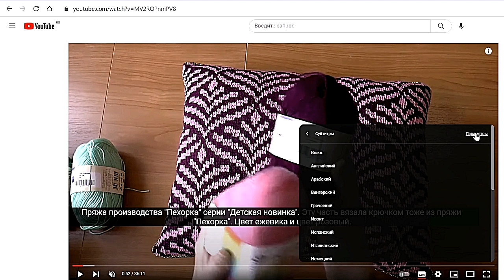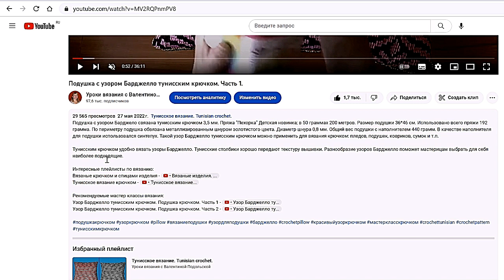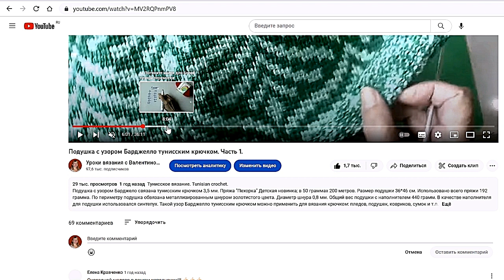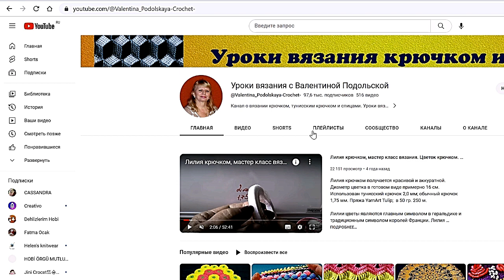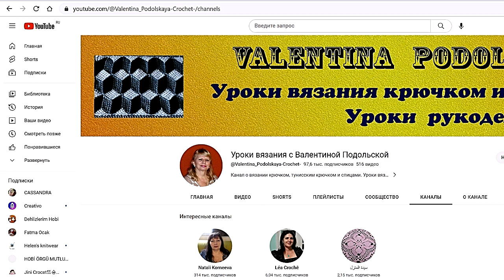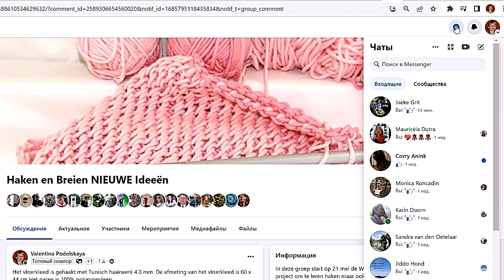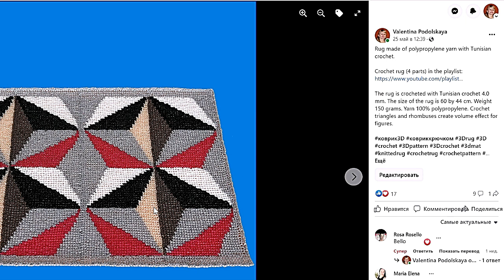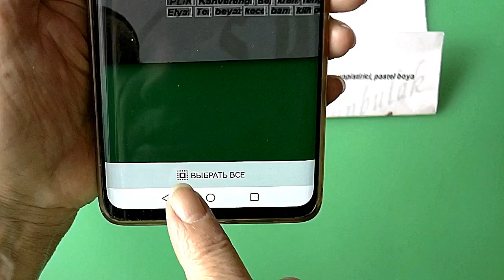Ответы на вопросы по Ютуб и Фейсбуку.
Иногда нам приходится просматривать иностранные видео. В этом случае помогают субтитры. Где их найти и как настроить я поясняю в своем видео. Об этом и многом другом я и решила сделать видео. В видео ответы на вопросы по Ютуб и Фэйсбуку только с моей точки зрения.

Надеюсь, что видео поможет хоть кому-нибудь лучше ориентироваться на страницах Ютуб и Фэйсбук. Всегда отвечу на вопросы по Ютуб и Фэйсбуку.